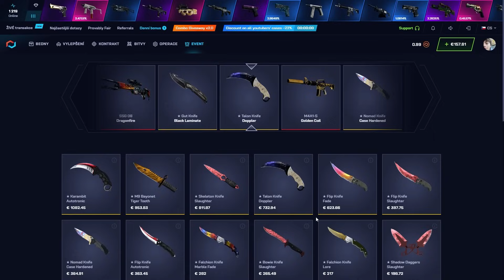NEJVĚTŠÍ CS:GO FAILY ROKU 2023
VÍC REAKCÍ NAJDEŠ NA MÉM DRUHÉM KANÁLE TAKY STRATY!

Editor: shupito